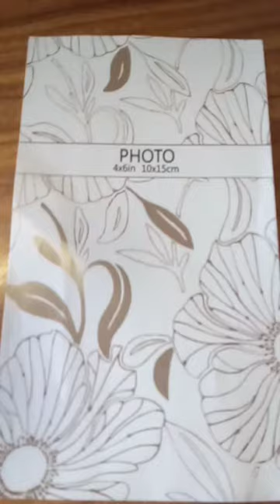19 February 2022